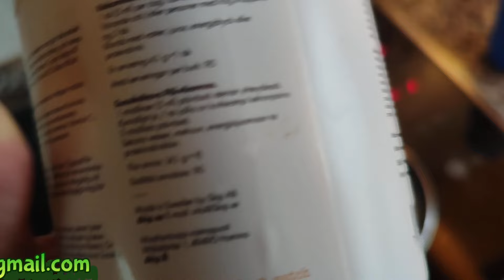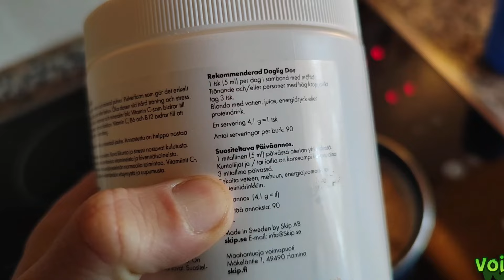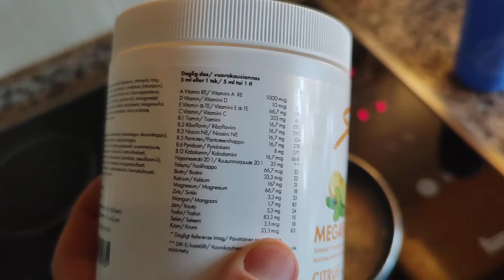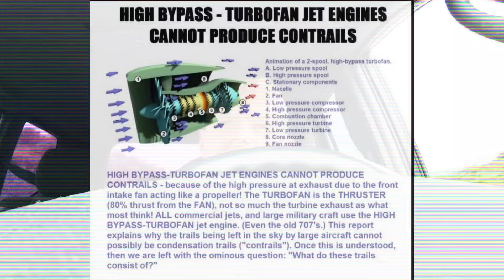vlog Kyttääjät 🦜FlatEarth|Chemtrails +muuta